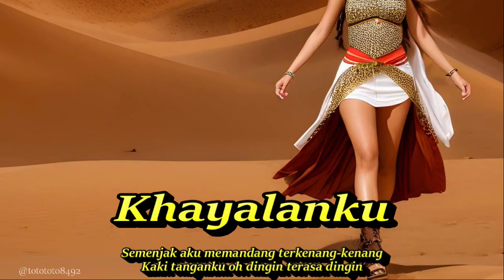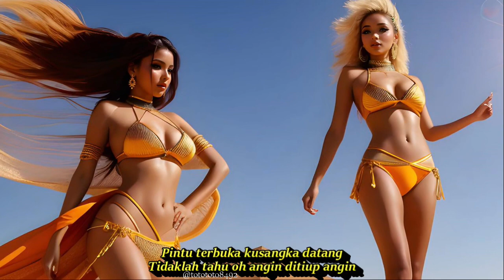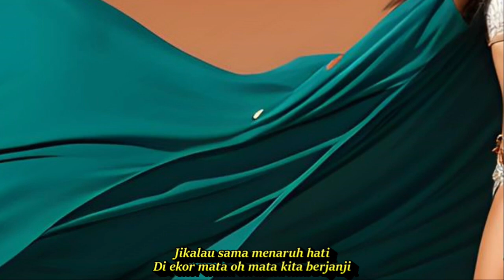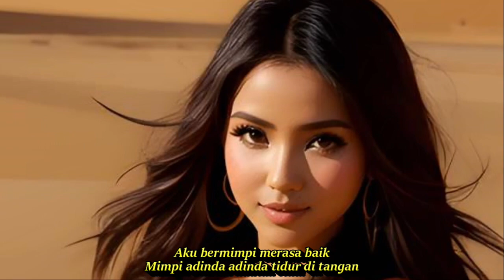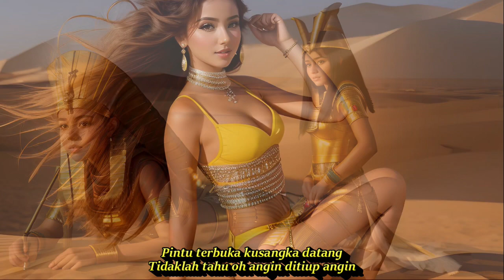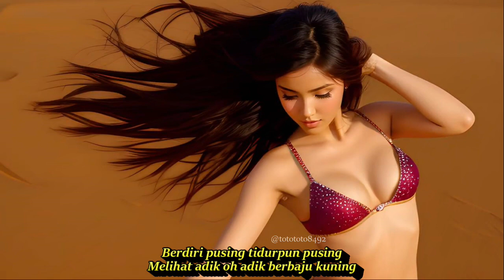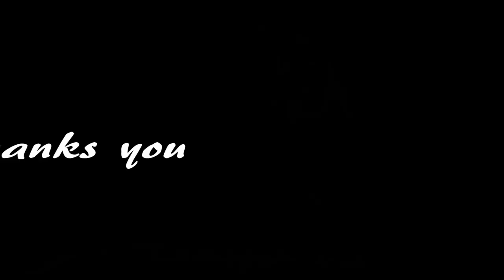KHAYALANKU || DANGDUT KLASIK LAWAS KENANGAN SEPANJANG MASA || KOMPILASI AI ART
DANDUT UNTUK SANTAI DAN SAAT KERJA
Khayalanku
Lirik Lagu
Dipanasi indra sakti
Burung kutilang burung kutilang kutilang pohon kranji
Jikalau sama menaruh hati
Di ekor mata oh mata kita berjanji

Semenjak aku memandang terkenang-kenang
Kaki tanganku oh dingin terasa dingin
Pintu terbuka kusangka datang
Tidaklah tahu oh angin ditiup angin
Kalaulah biru katakan biru
janganlah jangan oh adik berkata putih
Jikaulah rindu katakan rindu
Jangan disimpan oh adik didalam hati

Banyaklah kucing beranak kucing
Setelah makan oh makan duduk di piring
Berdiri pusing tidurpun pusing
Melihat adik oh adik berbaju kuning